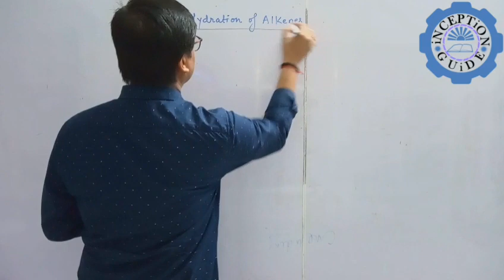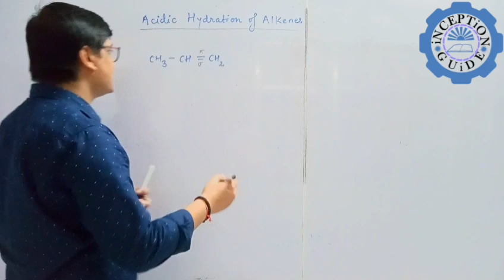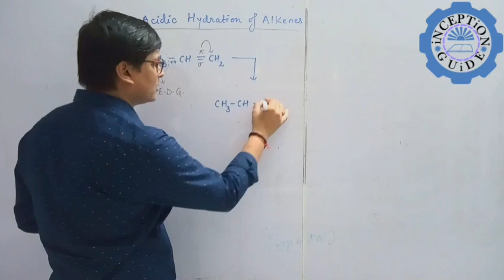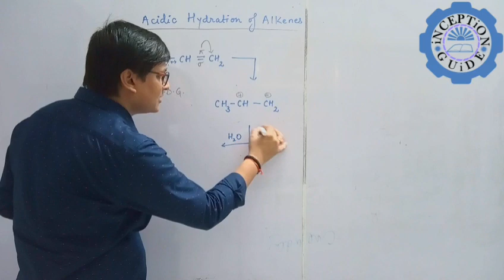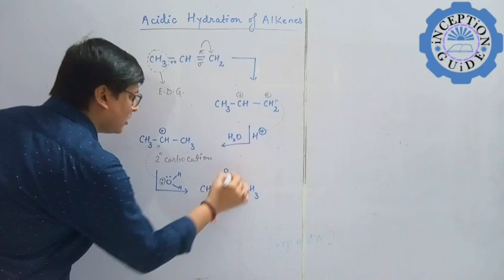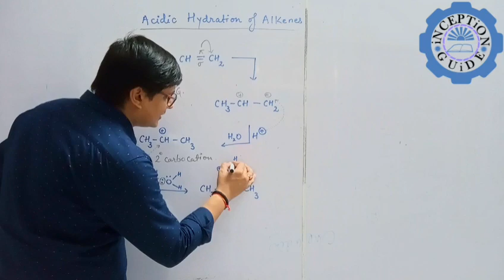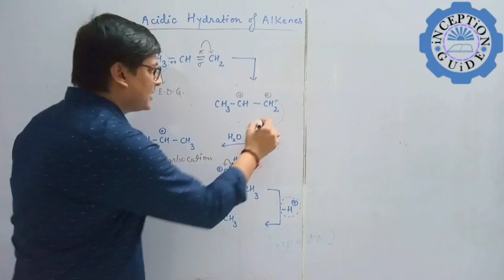Organic Chemistry: Acidic Hydration of Alkenes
An important topic to cover in this video. Some basic knowledge of organic intermediates are required.
This topic is widely and frequently asked in many competitive exams like JEE, NEET, BITSAT, etc.